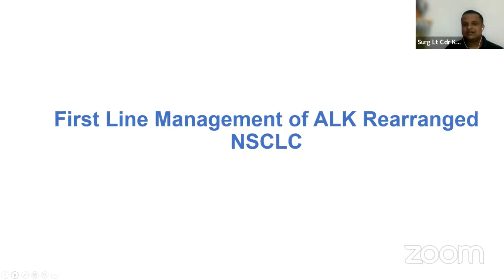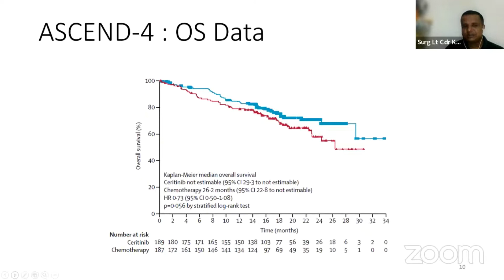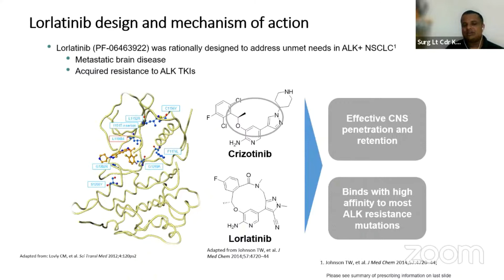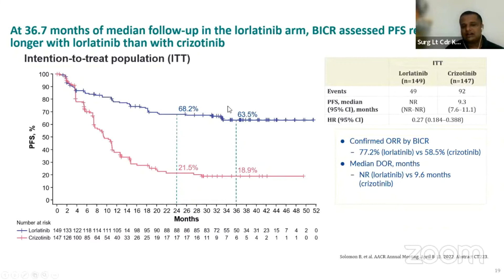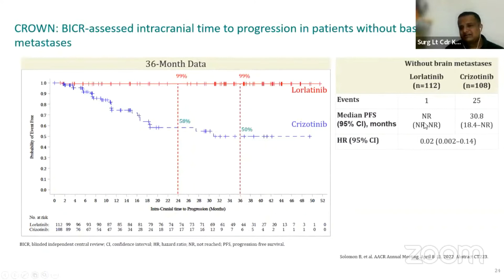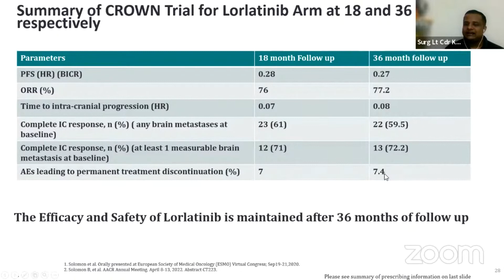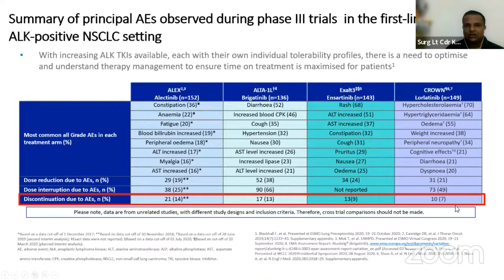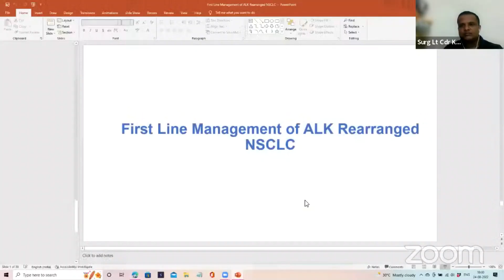Surg. Lt. Cdr. Kaushik | First line Management of ALK Rearranged NSCLC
Cancer Research And Statistic Foundation organized a webinar "Update In Lung Cancer" with the support of "Institute of Pulmonology Medical Research & Development" & "Sunrise Oncology Centre".